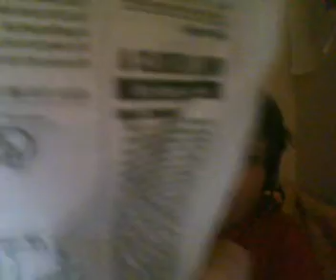santa anita park r 8 1-24-10.wmv